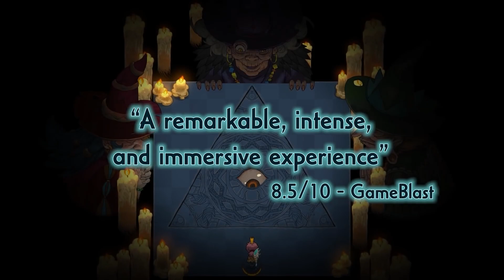Crown Trick Launch Trailer | Switch, PS4, Xbox One, PC (Steam)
Crown Trick is a beautifully animated rogue-like RPG adventure characterized by turn-based combat and skill-item interactive strategy. Enter a labyrinth that moves as you move, where mastering the elements is key to defeating enemies and uncovering the mysteries of this underground world. With a new experience awaiting every time you enter the dungeon, let the power bestowed by the crown guide you in this challenging adventure!

Procedurally Generated Maze

The procedurally-generated maze ensures you have a different experience every time you enter the dungeon. But unlike traditional open maps, Crown Trick locks you inside a small dungeon room to do battle with monsters. Without access to the entire map, you have no choice but to strategically decide how you will mount an attack on the enemy.

Synchronous Turn-Based Strategy

The game moves as you move, and your enemies will stand still until you decide what’s the best way to attack. Take however long you need to map out your route, decide the best way to avoid traps, or how to use the elements to your advantage. A carefully thought out strategy is the key to escaping this dungeon alive.

Use the Environment

As you go deeper into the dungeon you will come across terrains mirroring a variety of elements that can be combined with your skills to deal heavy damage to the enemy. Throw fire on top of oil to burn monsters and mix lightning with water to electrocute your foes. There are a lot of lethal combinations to explore and use to slay monsters you encounter.

Learn Skills from your Enemy

Throughout your quest, you will encounter elite monsters, equipped with elite skills, known as Familiars. By defeating them you will gain access to their abilities, increasing your arsenal of skills you can unleash as you continue on to the next levels.

Game Features:

- A totally new approach to strategy roguelike gameplay
- Synchronous turn-based combat, where each move is full of possibilities and each battle is a challenge
- Explore the atmospheric dungeons of different settings and try your best to survive until the end
- Experience randomly generated dungeons, weapons, relics, items, and challenges each time you start your journey
- Build your own unique combat style and choose from the variety of 40+ active skills, 60+ passive abilities, 30+ usable items, 170+ special relics
- Slay 100+ different monsters wielding nine unique types of weapons or up to 120+ individual weapons in total
- Dare to challenge more than 10+ powerful bosses
- Solve 60+ mysterious challenges and puzzles
- Reveal all the secrets and find the truth hidden behind the Nightmare Realm